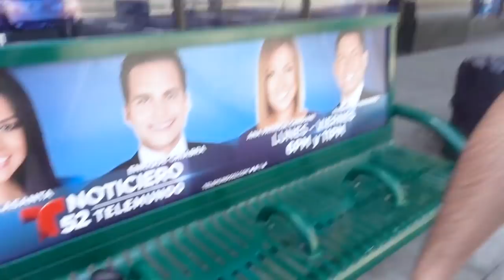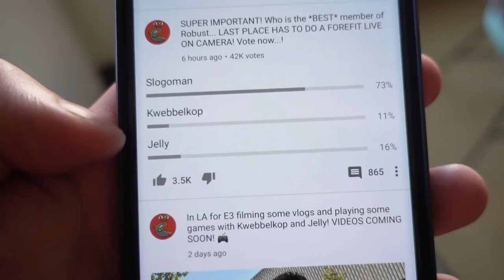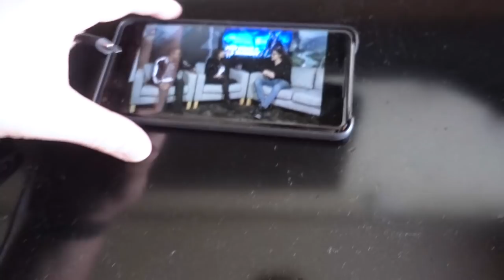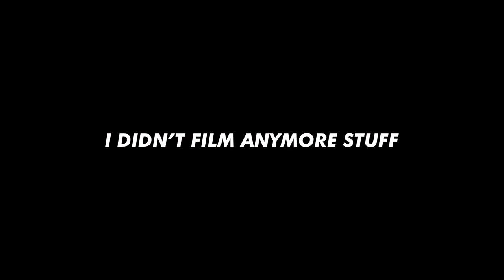THIS IS HIS PUNISHMENT!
► Presented by EA | Get +40 games per month by signing up for EA Access

I'm back hanging out with my pals Jelly and Kwebbelkop this week! I spent the week at E3 getting up to a lot of fun. EA were kind enough to bring me to the EA Access House where I got to play Need For Speed Payback. Let me know if you want to see more vlogs from me!

• Credits